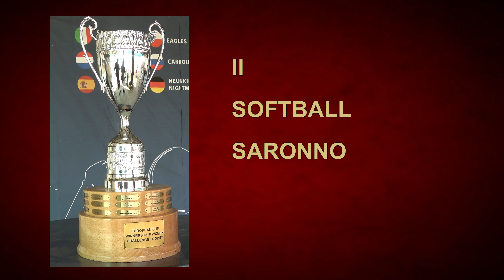Softball Saronno: Laura Palaia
Intervista a Laura Palaia - allenatrice Softball Saronno under 13